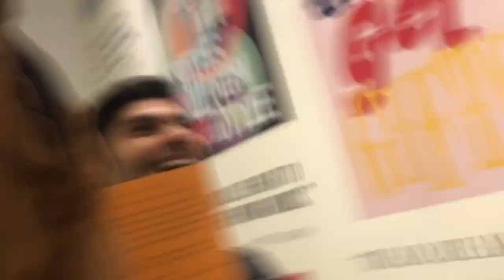I Got Hit In The FACE With A Champagne Cork - And It HURT!!!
haha this has to be the biggest fail ever and I will probably end up doing this again because I'm a little bit crazy lol, don't do this at home kids!

BOOKS
How To Win Friends And Influence People
The Subtle Art Of Not Giving A F***
YouTube Secrets
The Secret
Real Estate Investing For Dummies

TECH
LaCie Rugged Mini 1TB
SanDisk Extreme Pro 32GB SD Card
GoPro Hero 7 Black
Canon 6D